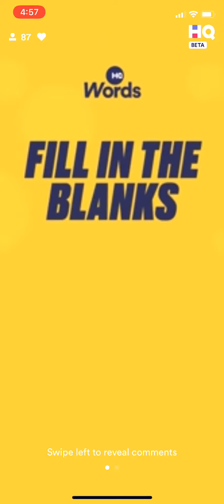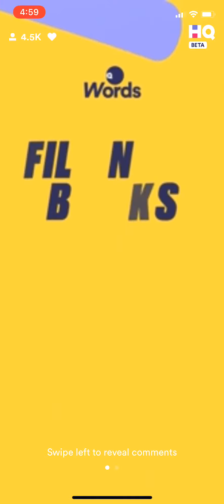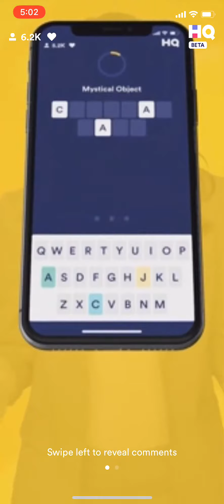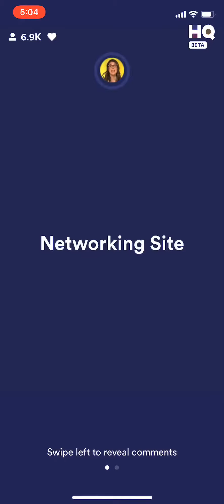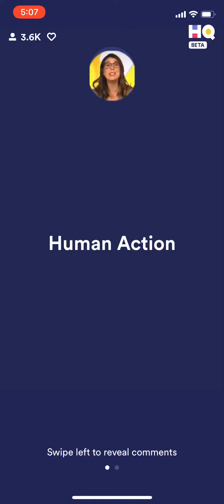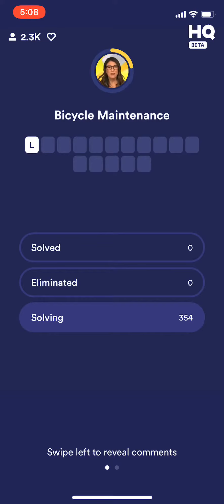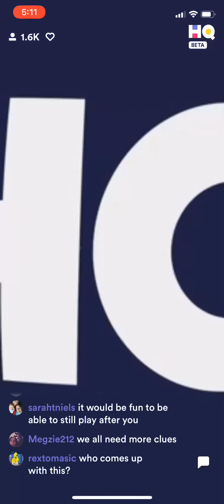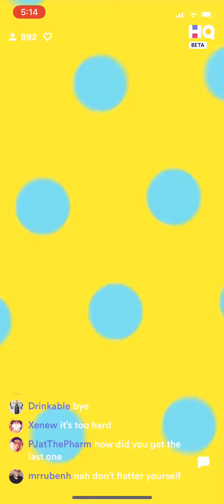(AD-FREE) HQ Words Beta ($100/$0.63) Tuesday, 4 December 2018 2p ET